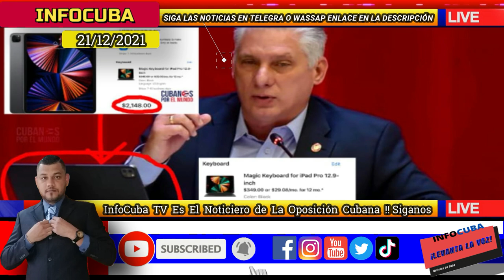Noticias de Cuba Hoy *** Mas Pruebas !!! No Funciona el Embargo "Bloqueo" Para Los Dirigentes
Noticias de Hoy Para Los Cubanos Por el Mundo y dentro de la habana cuba